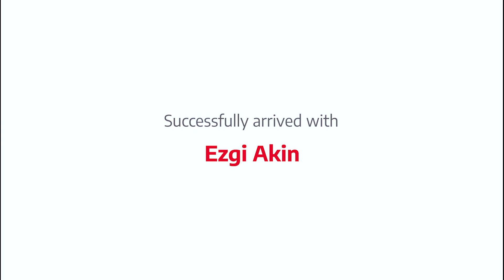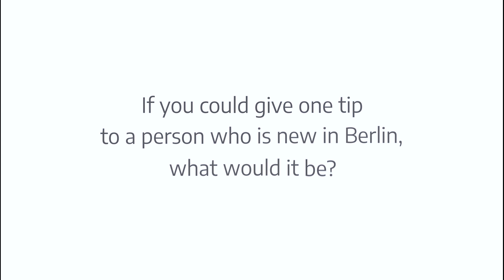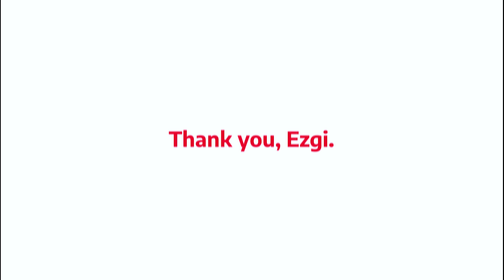Successfully arrived: Ezgi talks about her life in Berlin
We visited the Backend Engineer Ezgi at her workplace at Affinidi in Berlin. In the interview she tells us why she came to Berlin and what she loves about the city.

At Talent Berlin you will find interesting facts and information about working and living in Berlin: job offers, industry information & tips for everyday life in
the city. In our section “Successfully arrived" New Berliners talk about their jobs and why they moved to the capital.